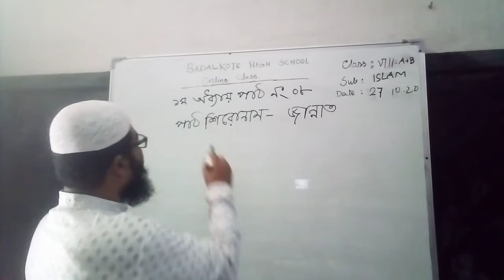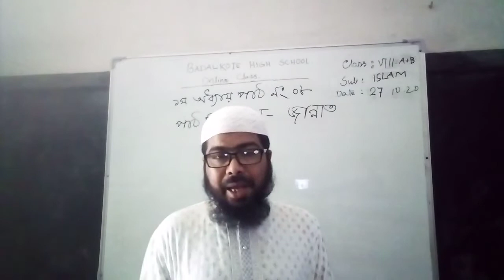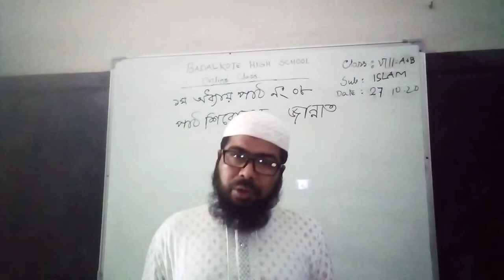Shibbir Ahammad, Class: 8, Sub: Islam